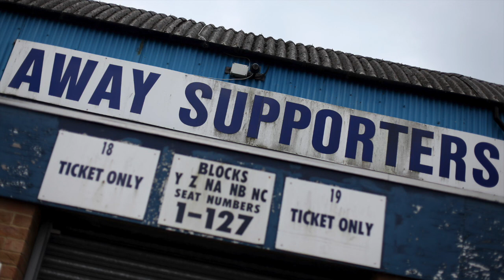EP109: Time & Money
We analyse the pounds and hours fans are having to spend supporting their team. And oh yeah: Paige is back~! First Published: 23 November, 2017.